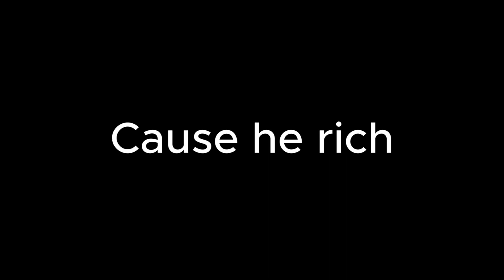DJ KHALED Couldn't be bothered Walking to His Concert